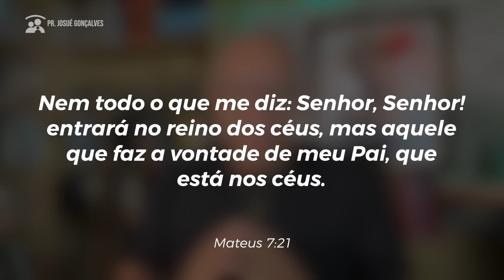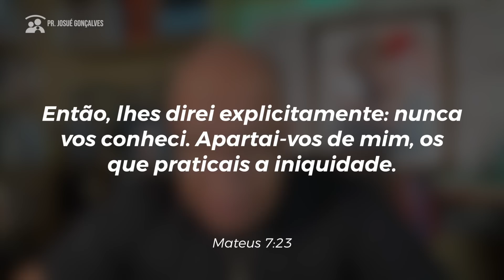ORAÇÃO DA MANHÃ (18/12) SERMÃO DA MONTANHA - FAZER A VONTADE DO PAI - PR. JOSUÉ GONÇALVES